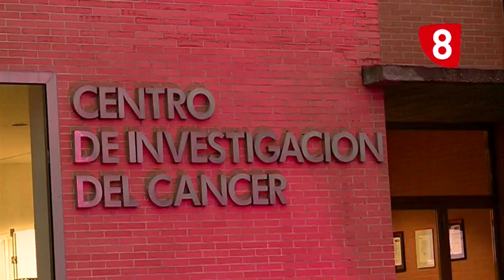Xosé Bustelo, una carrera contra el cáncer - Informe Salamanca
El Centro de Investigación del Cáncer de Salamanca se ha convertido en uno de los grandes referentes en la lucha contra la enfermedad en nuestro país. Prueba de ello es que hasta tres de sus investigadores han asumido la presidencia de la Asociación Española de Investigación sobre el Cáncer. El último en llegar al cargo ha sido Xosé Bustelo que se ha marcado como gran prioridad relanzar internacionalmente la investigación oncológica española